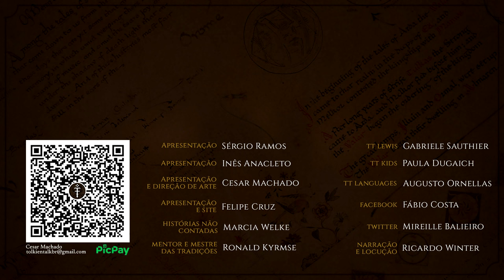Crissaegrim | TT 829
Conhecemos a cadeia montanhosa que circunda a cidade élfica de Gondolin em Beleriand e a protege dos olhos malignos de Morgoth. Lar das grandes águias que futuramente veremos em O Hobbit e O Senhor dos Anéis de J.R.R. Tolkien.

Amazon Prime: amzn.to/2LLDY1Z
Padrim: goo.gl/7n4cjd

APRESENTAÇÃO
Felipe Cruz

CONFIRA TAMBÉM

MÍDIAS SOCIAIS

TRILHA SONORA

Artista: Scott Buckley
Músicas:The Long Dark

Alan Lee
Ted Nasmith
John Howe

CAPÍTULOS

00:00 Início
00:30 Considerações iniciais
00:40 Etimologia
01:10 História
05:25 Considerações finais